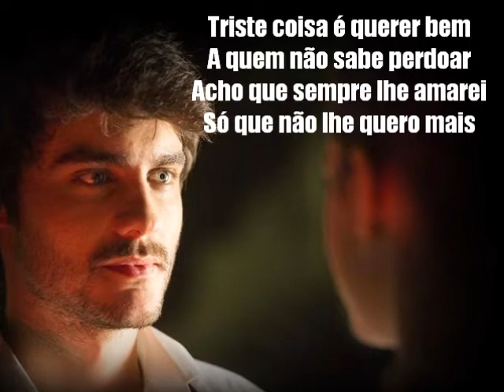DAEDM - L'Avventura! (letra - por Simone Pesci)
Essa é a letra da belíssima canção "L'Avventura" da banda Legião Urbana, que por sinal, faz parte do cap.14 de Dezesseis - A Estrada da Morte.